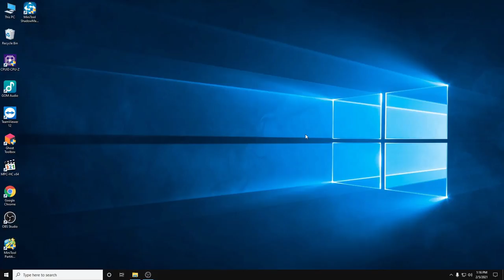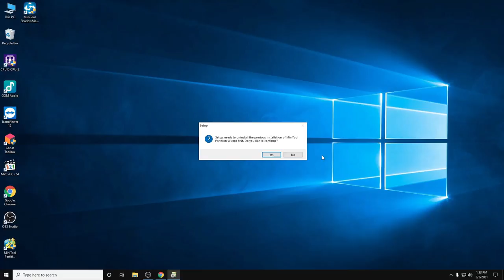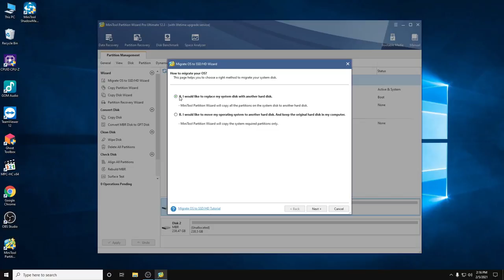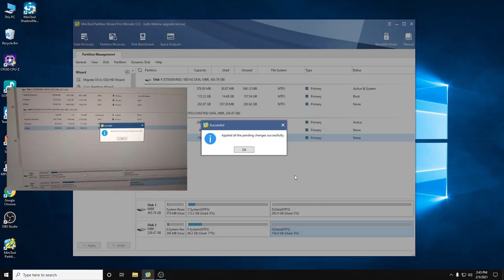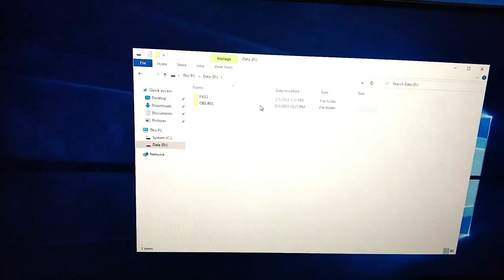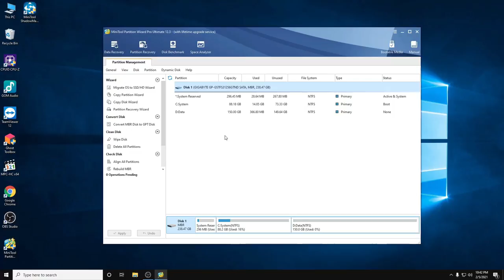Migrate OS to SSD/HDD | MiniTool Partition Wizard | Fastest Cloning Software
"How to Recover Lost or Deleted Data from Fusion Drive/ SSD

"This is a License Software enjoy more features" In this video tutorial, you will learn how to migrate/transfer windows o.s HDD/SSD using MiniTool Partition Wizard without Installing windows and data loss. MiniTool is the most powerful disk management software and friendly user.

Minitool provide 24/7 technical support, but licensed customers and registered users have higher priority than Free Edition users.

Link here:
MiniTool Partition Wizard:

MiniTool Partition Wizard 12.3 latest version
Software License provided by MiniTool Partition Wizard